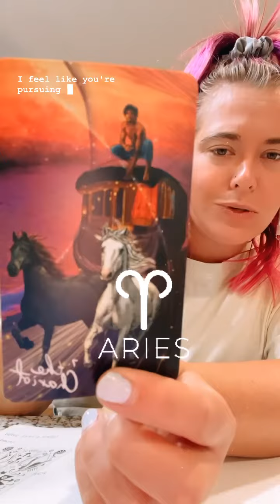ARIES 🌕 Full Moon Tarot Reading! 🤘🏼🎸TRUST YOUR GUT AND SHINE BRIGHT!!*THE LIGHT SEER’S TAROT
🩵To book reiki, private yoga, private art classes and more email Sarah Tess at and she will get back with you. To look at pricing check out the Instagram @refreshwithsarahtess